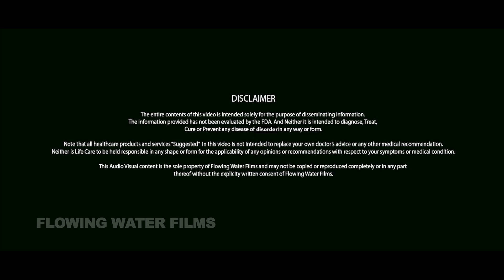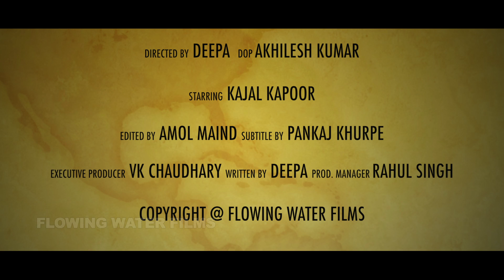जानिए अस्थानिक गर्भावस्था ? │ Ectopic Pregnancy │ Life Care │Health Education Video in Hindi